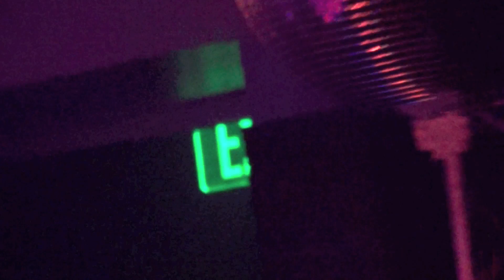Laila McQueen: "Queen" Medley @ Showgirls!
Laila McQueen performs a medley of Queen songs @ July 4th 2016's SHOWGIRLS, the weekly Monday night Drag-stravaganza @ Micky's in West Hollywood.  Shot by Myles Matisse.